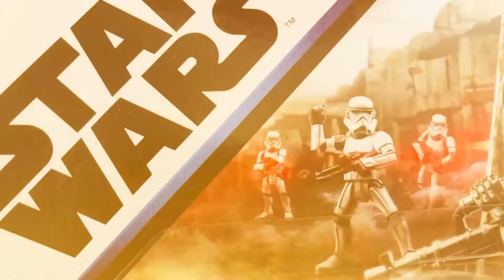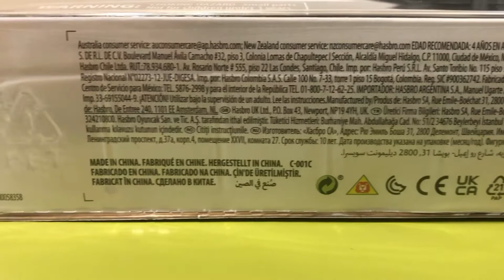Starwars Mission Fleet, Madalorian mini set FTCW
Just a random vid on the Starwars Mission fleet from the Mandalorian show. Mini figure set.- Filipino Toy Collectors Worldwide.
Give it time - Silicon estate